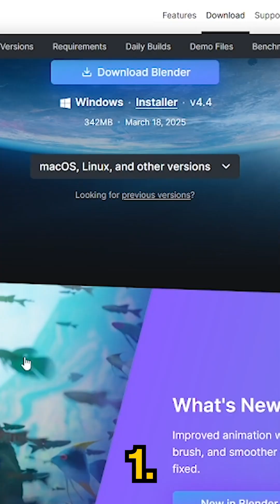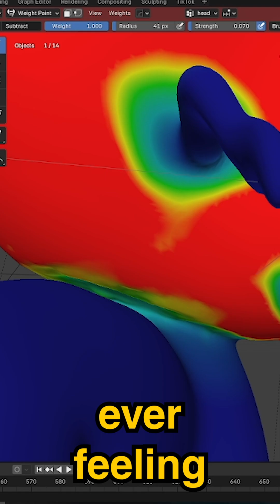I Quit Blender… Here’s Why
I used Blender for years, but it wasn’t enough for what I wanted to create. Here’s why I switched to Houdini and Unreal Engine—and how it changed my 3D workflow forever.